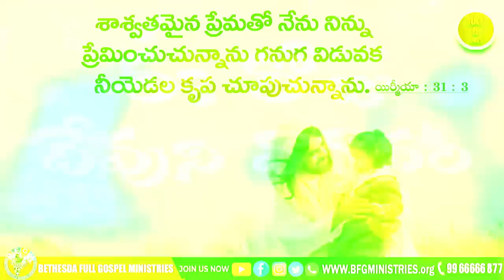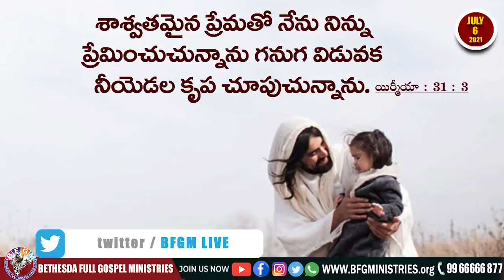Today's promise 06.07.2021 | BFGM LIVE